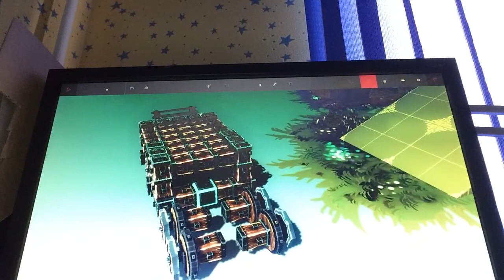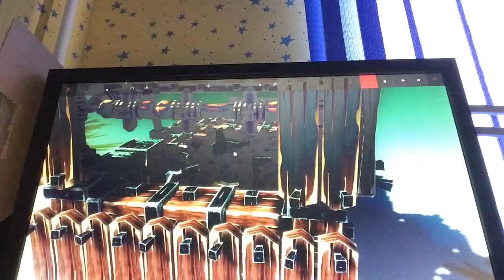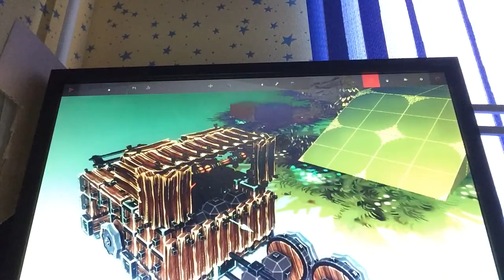Besiege.2.Тачка на прокачку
Прост